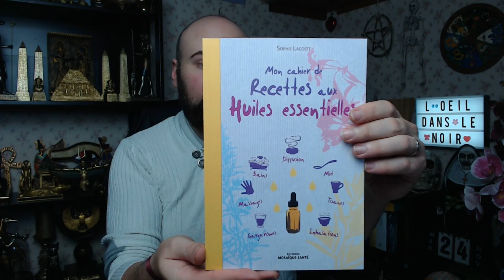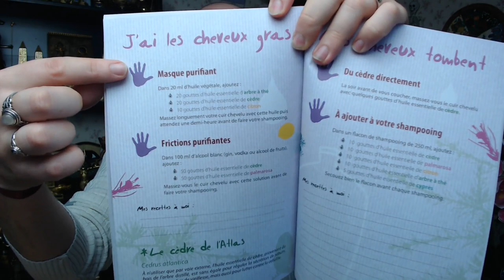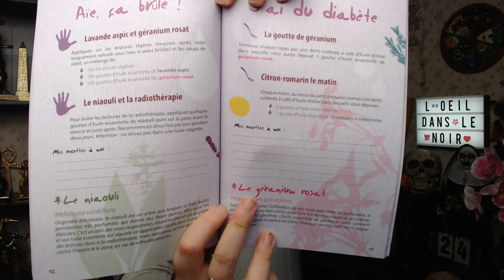🍋THÉORIE & PRATIQUE🌷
🌷 Je vous redonne la recette ⬇️ :

- 20 gouttes d'huile essentielle de cannelle
- 30 gouttes d'huile essentielle de basilic
- 20 gouttes d'huile essentielle de menthe poivrée
- 10 gouttes d'huile essentielle de cardamome
- 70 gouttes d'huile d'olive

Posologie : 3 gouttes du remède sur un sucre, 4 fois par jour maximum, jusqu'à amélioration.

Si la diarrhée persiste après 3/4 jours de traitement, consulter un médecin pour un traitement médicamenteux.

⚠️ Je rappelle que les huiles essentielles ne sont pas un jeu, bien maîtrisées, elles peuvent soulager mais ces mêmes, peuvent aussi vous tuer ! Consultez toujours votre médecin traitant avant l'usage d'huiles essentielles. Certaines huiles sont décommandées pour les femmes enceintes et les enfants en bas âge ! Les huiles essentielles ne vous dispensent nullement d'un traitement médicamenteux !